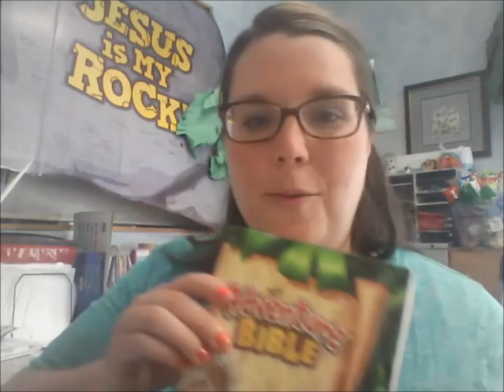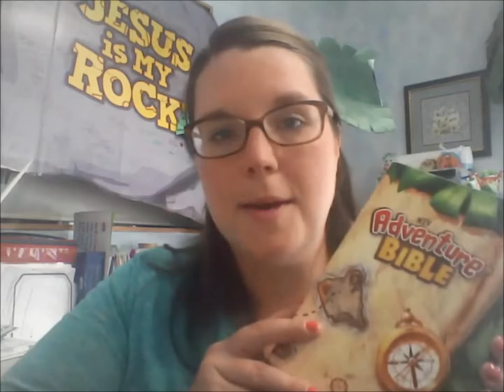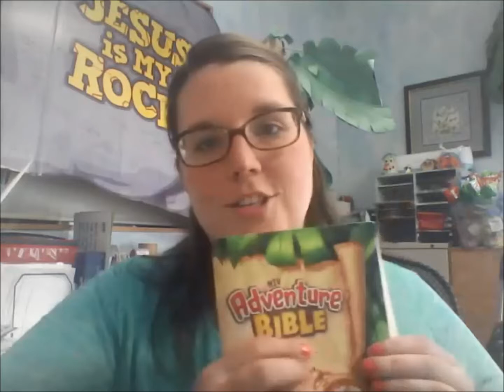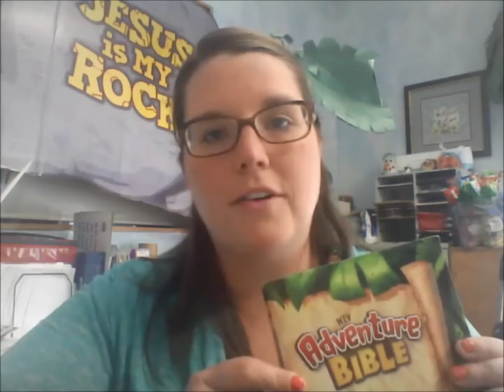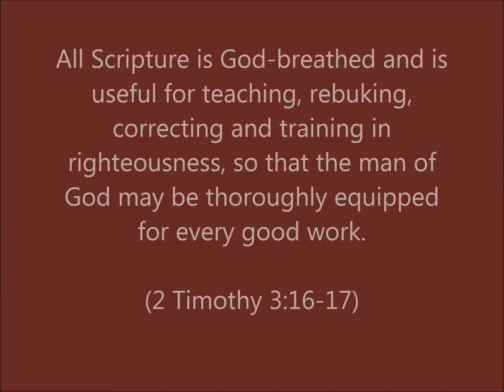Tuesday Talk Bible 101